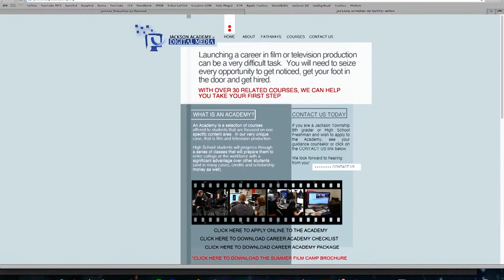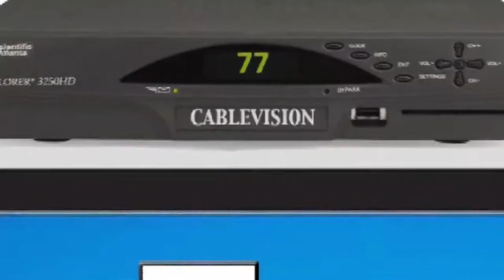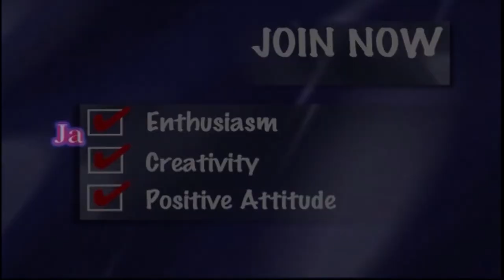Jackson Academy Of Digital Media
This is a video explaining the Jackson Academy Of Digital Media.